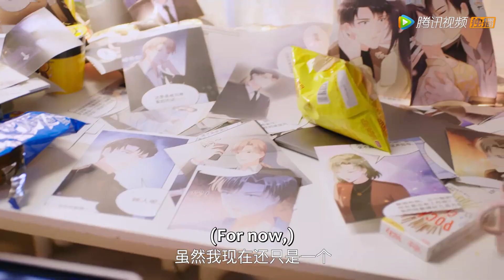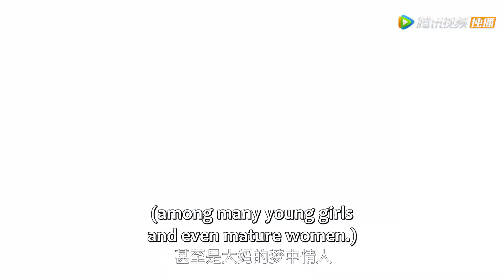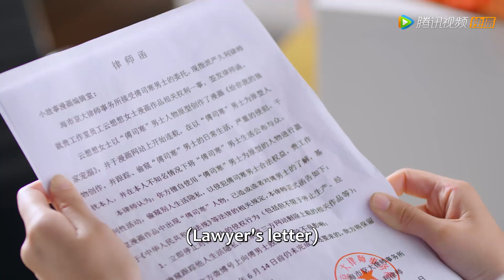Clip | The girl ran away but fell on the boss's leg! | [Here Is My Exclusive Indulge S2]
【Synopsis】 In order to take care of his frail mother and earn medical expenses, Yun Xiangxiang created a girl comic based on the famous entrepreneur Fu Sihan. Fu Sihan discovered it and held the comics company responsible. In order to avoid being held accountable, Yun Xiangxiang approached Fu Sihan to ask for forgiveness. Fu Sihan made an unbelievable proposal: pretend to be his fiancee!
【Starring】Tang Lijun,Xia Nuo,Shi Shuoyi,Sun Zihang,Ming Jiajia